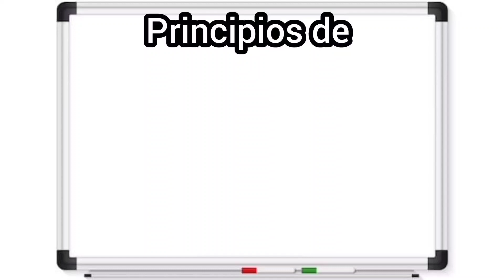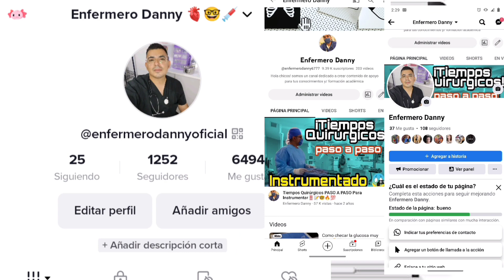Principios de Asepsia y Antisepsia 🤓📝